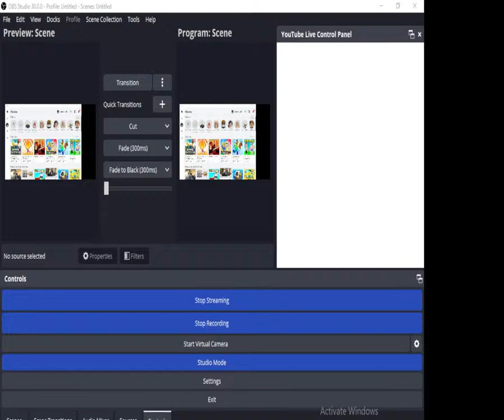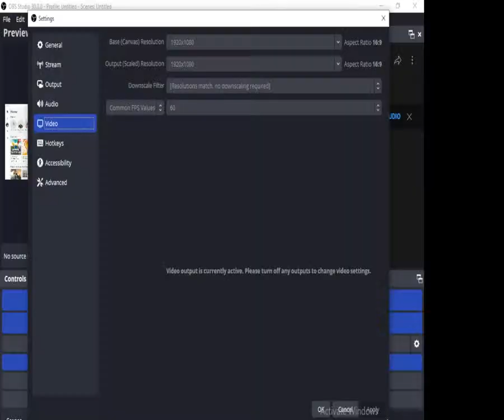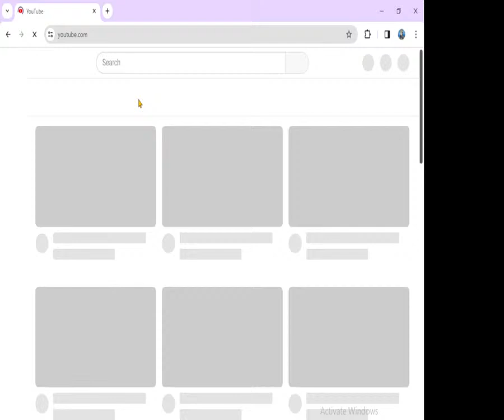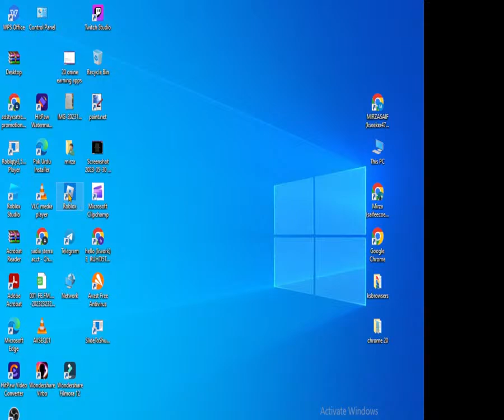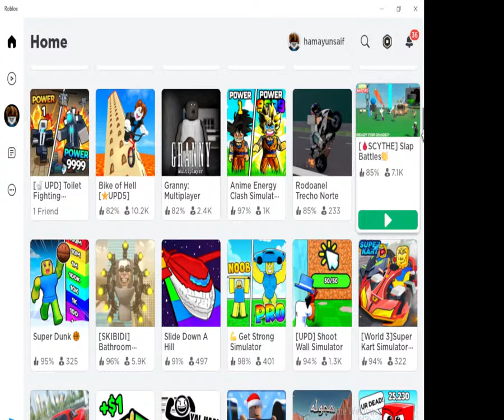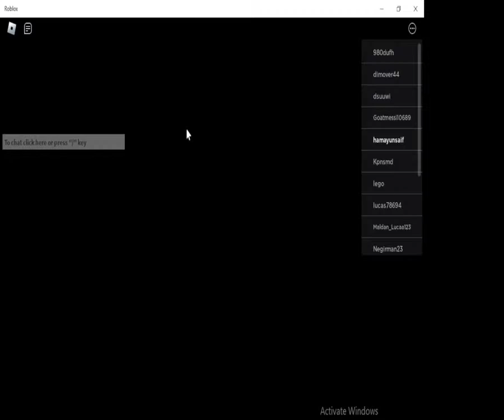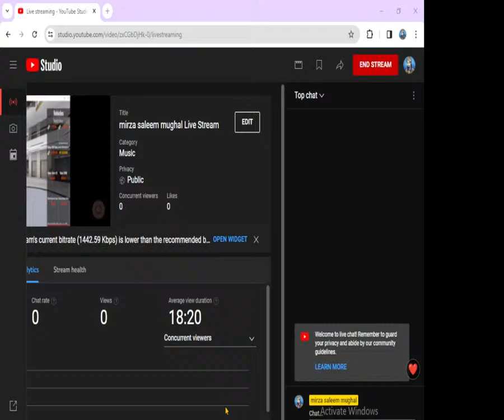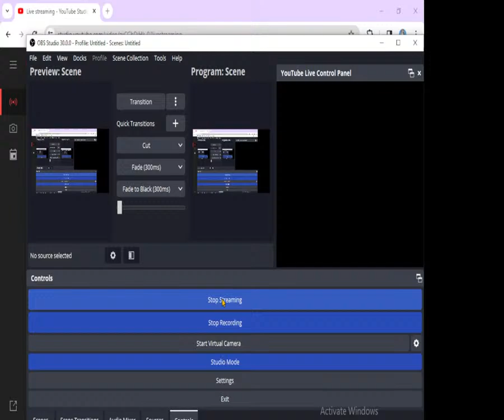mirza saleem mughal Live Stream